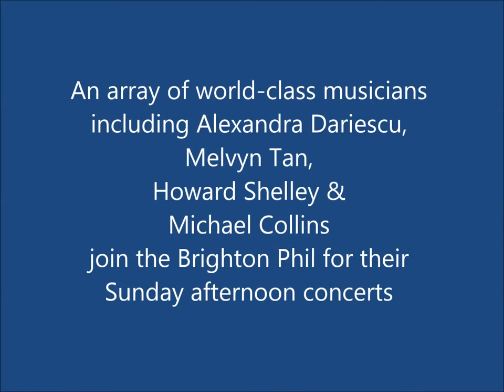201718SeasonPreviewIB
Brighton Phil Concert Manager Ian Brignall previews the orchestra's forthcoming season at Brighton Dome which commences on Sunday 8 October with pianist Alexandra Dariescu joining the orchestra to perform Tchaikovsky Piano Concerto No.1